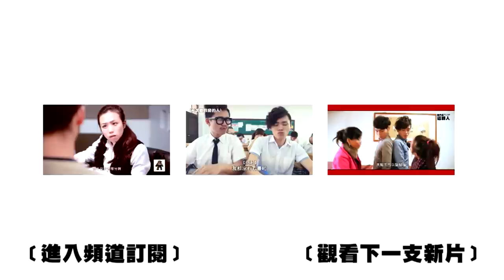這群人 TGOP│ 天下美人心 Part 2 【偽八點檔預告片】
音樂Music：
Epic Score - Target Acquisition
Mozart - Carmina Burana - O Fortuna
Here Comes The King